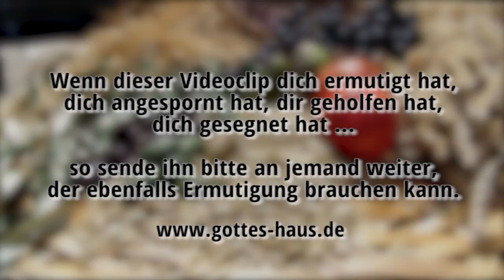Ein faszinierender Einblick in Gottes Plan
Die Abfolge der sieben von Gott angeordneten biblischen Feste beinhaltet die komplette Heilsgeschichte und ist gewaltiger prophetischer Einblick in die großen Pläne Gottes. Denn die ersten vier Feste sprechen von dem, was historisch bereits geschehen ist. Jesus hat als leidender Messias diese ersten Feste erfüllt. Doch es geht weiter ...

Die ersten vier Feste beinhalten das erste Kommen Jesu als der leidende Messias, die Auferstehung und die Sendung des Heiligen Geistes zu Pfingsten.
Aber es geht weiter: Jesus wird auch die noch ausstehenden biblischen Feste erfüllen. Sie weisen auf die vor uns liegende Zukunft hin, auf die Wiederkunft des Herrn als königlicher Messias ... und auf das, was danach kommt.

Die siebenteilige Buchserie von Martin Baron „Die 7 Feste der Bibel und ihr Geheimnis" soll helfen, Christen für dieses Thema zu sensibilisieren und einen Einblick in die faszinierende Welt des Beziehungsgeflechtes zwischen Altem und Neuem Testament sowie zwischen Judentum und christlicher Gemeinde geben. Und sie soll auf das hinweisen, was Wunderbares auf uns zukommt.